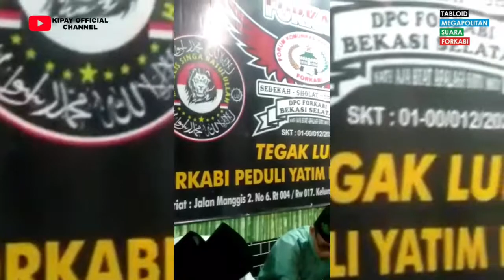Konsolidasi DPC FORKABI Bekasi Selatan dan berbagi dengan anak yatim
Full Vedio Real Acara Konsolidasi DPC FORKABI Bekasi Selatan dan berbagi dengan anak yatim